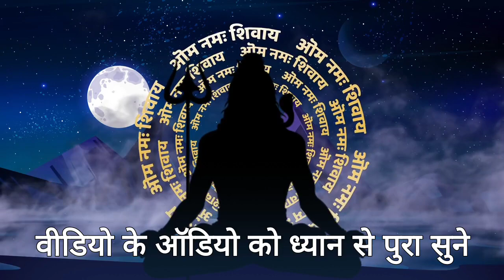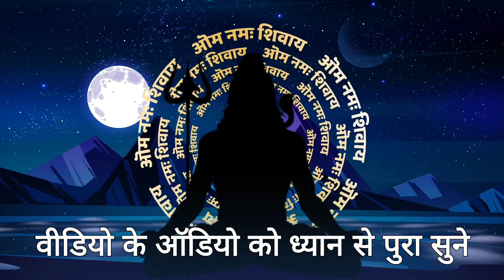28 मई चंद्र ग्रहण धन प्राप्ति उपाय, आज रात 🤫 करें 1 सिक्का और लौंग का महाउपाय करोड़पति बनना पक्का///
चंद्रग्रहण में 10 पाप मत करना चंद्र ग्रहण का सूतक काल कब लगेगा भारत में कहां-कहां दिखेगा 6 राशि धनी
28 अक्टूबर साल का सबसे बड़ा चंद्र ग्रहण इन 6 राशि वालों को करोड़पति बनने से कोई नहीं रोक सकता..

28 अक्टूबर साल का सबसे बड़ा चंद्र ग्रहण इन 6 राशि वालों को करोड़पति बनने से विधाता भी नहीं रोक सकते... , 28 अक्टूबर साल का सबसे बड़ा चंद्र ग्रहण इन 6 राशि वालों को करोड़पति बनने से विधाता भी नहीं रोक सकते...

28 October 2023 Chandra Grahan | 6 राशियां होंगी करोड़पति | Lunar Eclipse | चंद्रग्रहण 28 अक्टूबर 2023

28 October 2023 Chandra Grahan | 6 राशियां होंगी करोड़पति | Lunar Eclipse | चंद्रग्रहण 28 अक्टूबर 2023

28 october 2023 chandra grahan | 28 october 2023 chandra grahan timing | Chandra grahan 2023

चंद्रग्रहण 2023
chandragrahankitnebajelagega?

28 october 2023 chandra grahan
chandra grahan 2028 october
28 october chandra grahan
october mein chandra grahan kab hai
october 2023 chandra grahan
october grahan 2023
28 octobar grahan
29 october 2023 chandra grahan
october mein chandra grahan kab hai 2023
2023 mein grahan kab lagega
28 october ko kya hai
chandra grahan 2023 date and time
chandra grahan october
grahan in october 2023
khagras chandra grahan 2023
october mein chandra grahan kab lagega